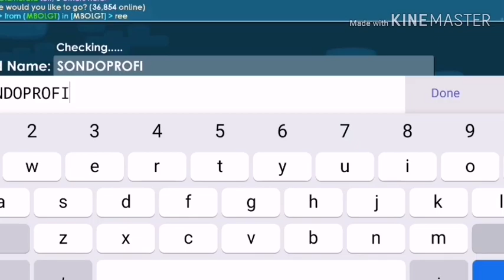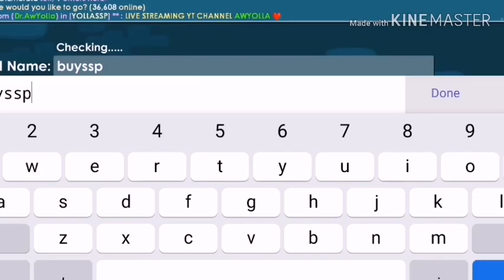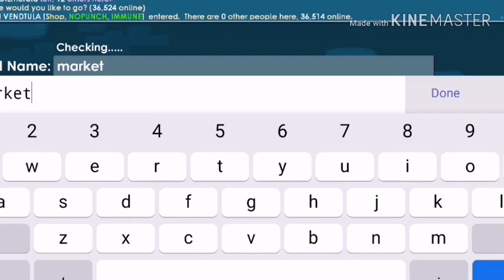How To Get Rich SUPER FAST !!! Best Profit in 2020 !!! Growtopia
Profit Time !!!

2. Like this video
3. Comment your GrowID + World

See You SonSquad :*